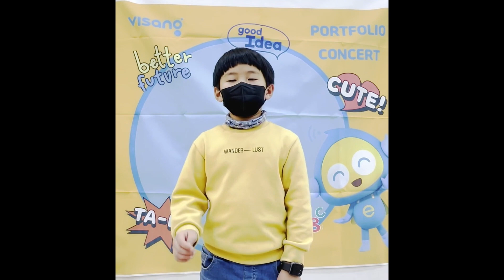2023 잉글리시아이 포트폴리오 콘서트 경상남도 창원시 성산구 반림동 영어학원 반송점 김호준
2023 잉글리시아이 포트폴리오 콘서트 경상남도 창원시 성산구 반림동 영어학원 반송점 김호준 – Soccer player Heung Min Son